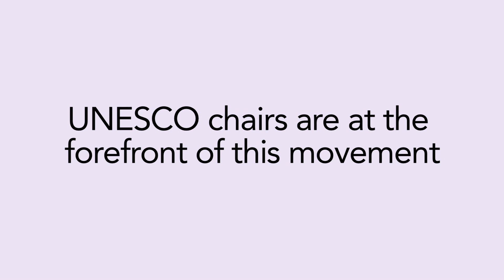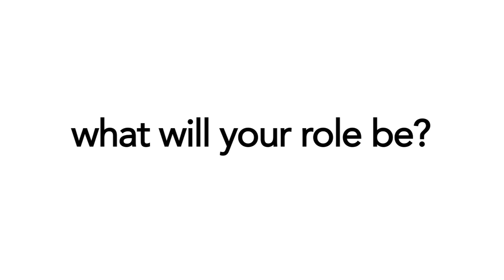Penn State - Global Network of UNESCO Chairs on Children, Youth, and Communities - Penn State Promo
A video highlighting the UNESCO Chair Program at Penn State and the Global Network of UNESCO Chairs on Children, Youth, and Communities, launched in summer 2014. The Network is led by three UNESCO Chairs: Professor Mark Brennan (Penn State), Professor Pat Dolan (National University of Ireland - Galway), and Professor Alan Smith (University of Ulster). Learn more about the Network at: [link]